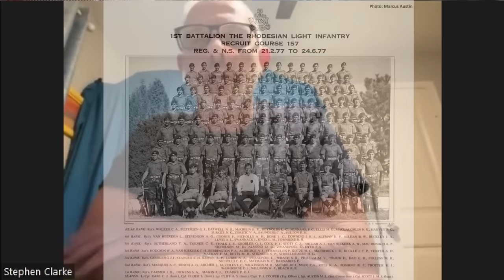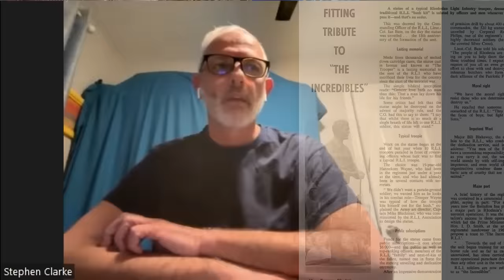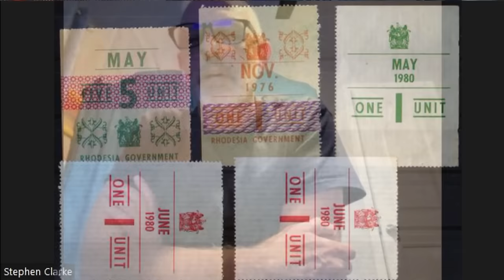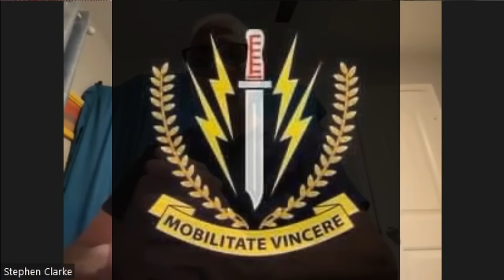Fighting Men of Rhodesia ep236 | Gnr Stephen Clarke | Battle of Cuito Cuanavale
Chapter 1 Growing up in Rhodesia, Chapter 2 The Battle of Cuito Cuanavale.